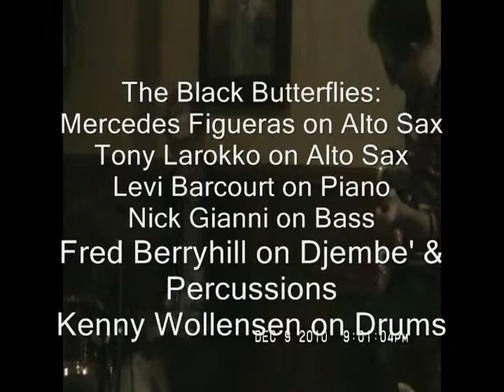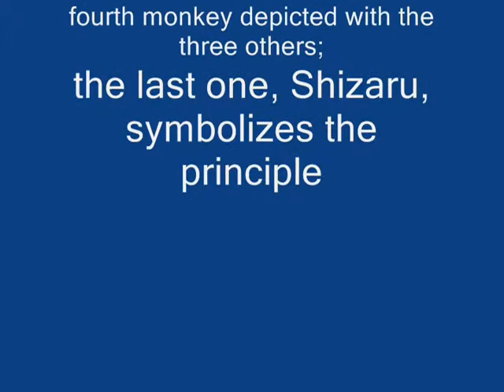The Black Butterflies performs Three Monkeys 12 09 10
Three Monkeys, written by Mercedes Figueras, was inspired by the Japanese Macaque Monkeys also known as Japanese Snow Monkeys. These Macaques are the monkeys that are depicted in the pictorial maxim "The Three Wise Monkeys".  Together they embody the proverbial principle to "see no evil, hear no evil, speak no evil". The three monkeys are Mizaru, covering his eyes, who sees no evil; Kikazaru, covering his ears, who hears no evil; and Iwazaru, covering his mouth, who speaks no evil. Sometimes there is a fourth monkey depicted with the three others; the last one, Shizaru, symbolizes the principle of "do no evil". He may be shown crossing his arms.

Mercedes' intro represent "See no Evil".
Tony Larokko Screaming Sax represents "Hear no Evil".
Nick Gianni's Bass line represents "Speak no Evil".
Levi Barcourt, Fred Berryhill, & Kenny Wollensen represent "Do no Evil".